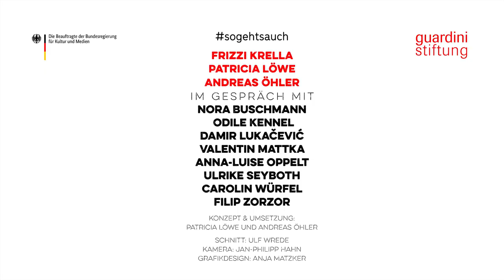sogehtsauch - Trailer Folge 4 - Anna-Luise Oppelt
Künstlerinnen und Künstler stellen sich den Fragen von Andreas Öhler, Patricia Löwe und Frizzi Krella über ihre Arbeit in Zeiten von Corona.

Folge 4 - Anna-Luise Oppelt

Die Website der Sängerin Anna-Luise Oppelt ist unter folgendem Link einsehbar

Die ganze Folge, in der Anna-Luise Oppelt mit Andreas Öhler über ihre Arbeit in der Coronazeit, über ihre Initiative "Bach by bike" und über vieles mehr spricht, ist zu hören